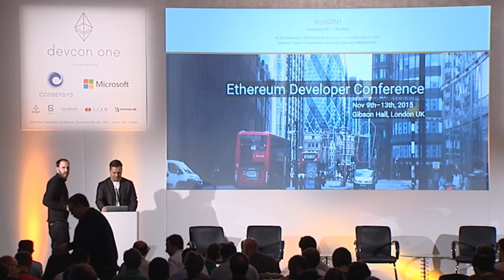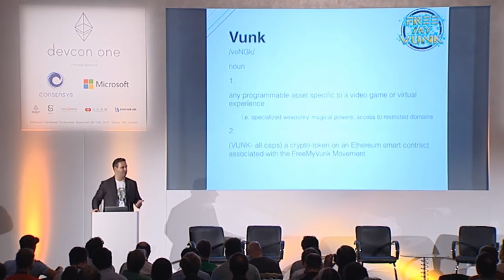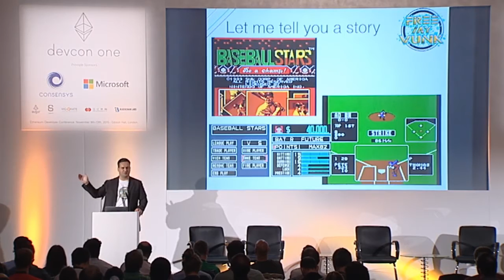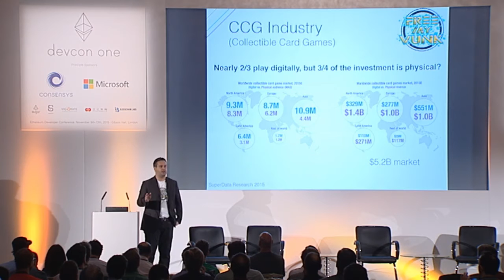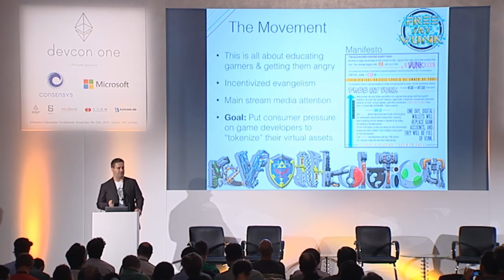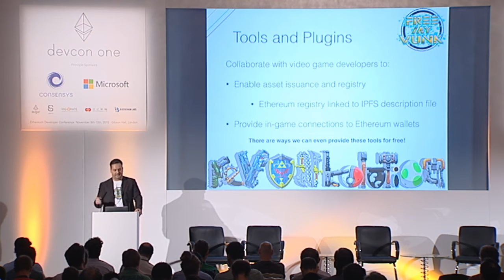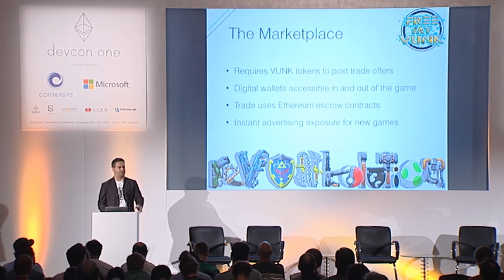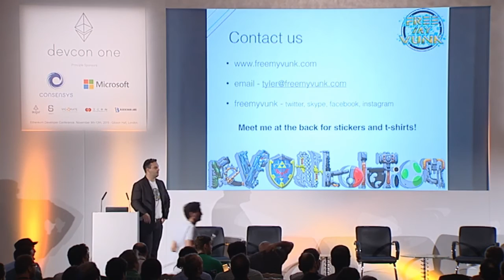DEVCON1: FreeMyVunk: Join the movement - R. Tyler Smith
Tyler Smith presents on FreeMyVunk a DApp dedicated to empowering people to fight for ownership rights over their virtual property, virtual junk or VUNK.

Speaker(s): R. Tyler Smith
Skill level: Intermediate
Track: Developer Infrastructure